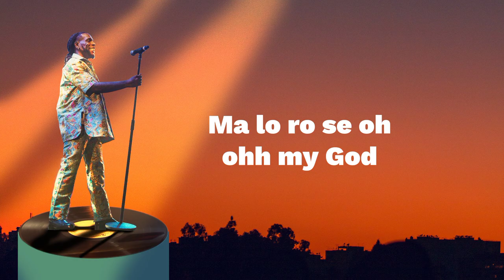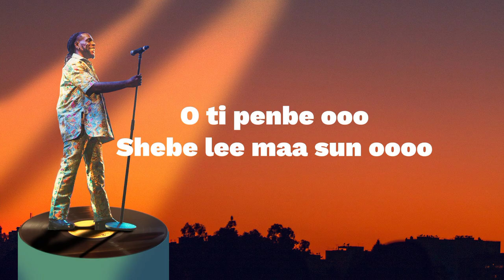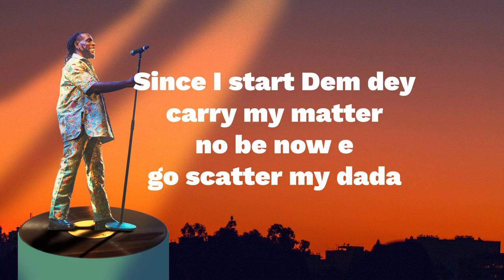Burna Boy ft J Hus - Cloak & Dagger (lyrics video)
Lyrics video to Burna Boy's Cloak & Dagger featuring J Hus off Love Damini album